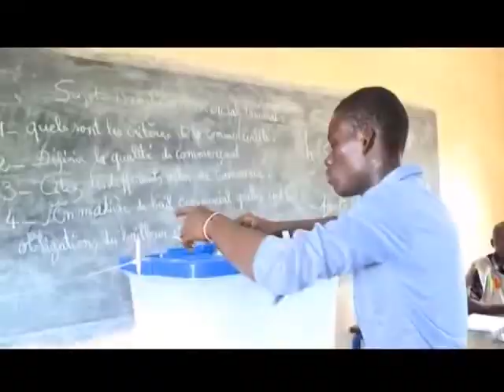Le Flash de 10H du 25 Novembre 2013 avec Delphine Gbla